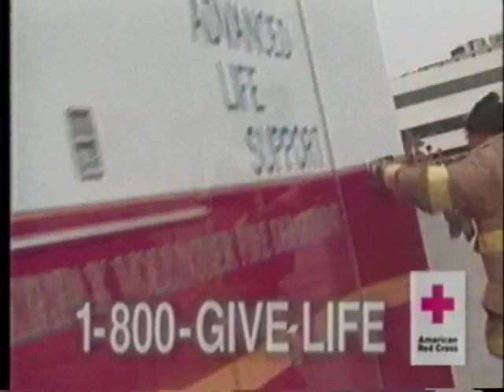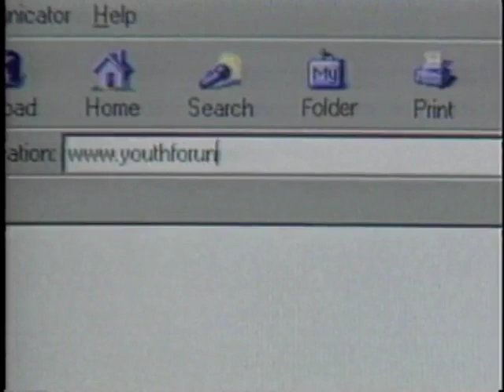Valdosta State University Blazers vs. Catawba University Indians, November 24, 2001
Valdosta State University Television (VSU-TV). Valdosta State University Blazers vs. Catawba University Indians, November 24, 2001. Bazemore-Hyder Stadium. Valdosta State University. Valdosta, Georgia. United States.

Announcers: Robbyn DeSpain; Mike Gebora;
Subjects: Blazers (Football team: Valdosta State University); Indians (Football team: Catawba College); Football; Televised football games;

UUID: 436B084C-5ABB-3D99-4DCF-60904DA7EFCC